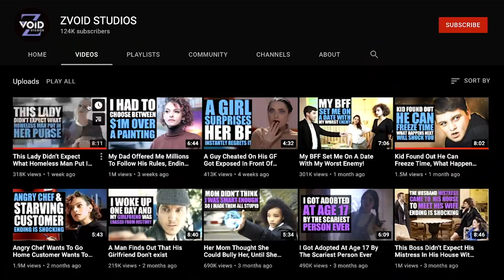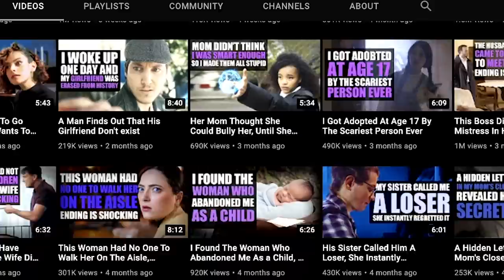The Worst Dhar Mann Rip-off (ZVOID Studios)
literally what is this